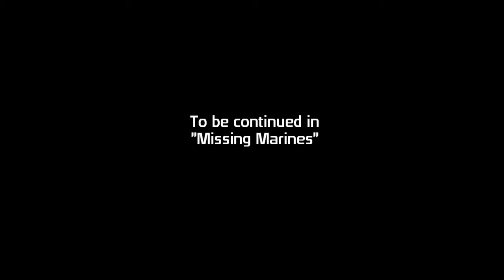Mass Effect - Doctor Michel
Citadel: Doctor Michel → Citadel: Doctor Michel is Safe